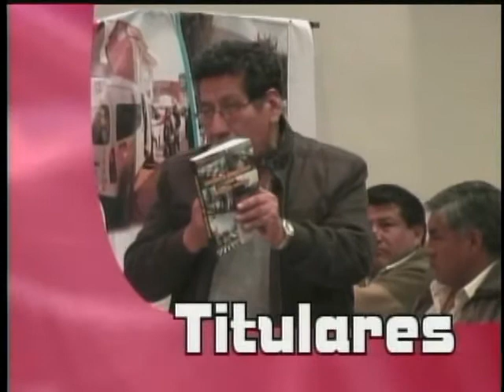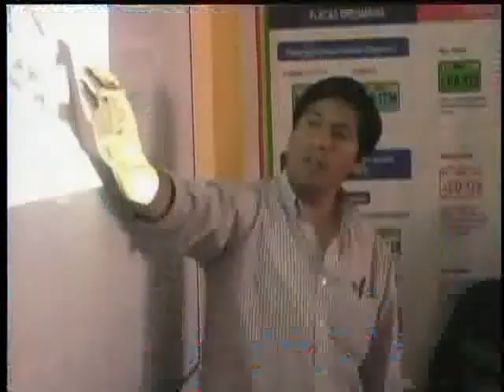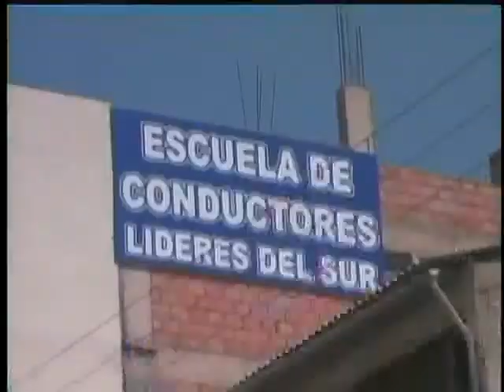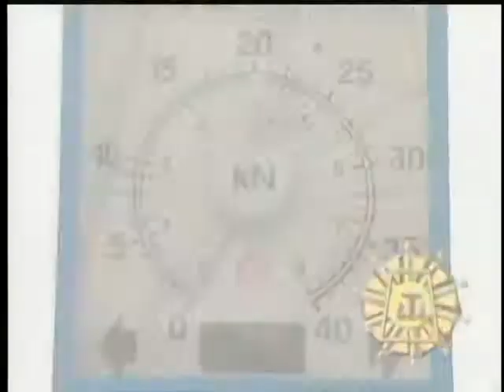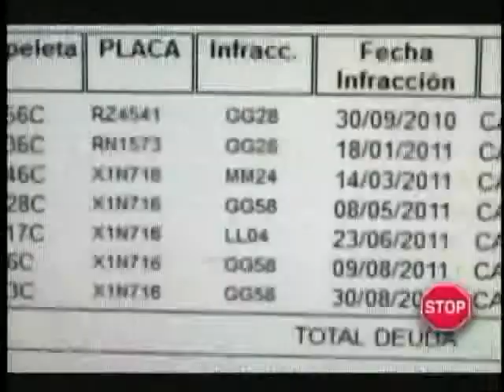LA HORA DEL TRANSPORTE Y LA SEGURIDAD VIAL DEL CUSCO PARA EL MUNDO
PROGRAMA TELEVISIVO ESPECIALIZADO EN MATERIA DE TRANSPORTE Y SEGURIDAD VIAL AUSPICIADO POR LA ASOCIACION DE VICTIMAS DE ACCIDENTES DE TRANSITO DEL PERU